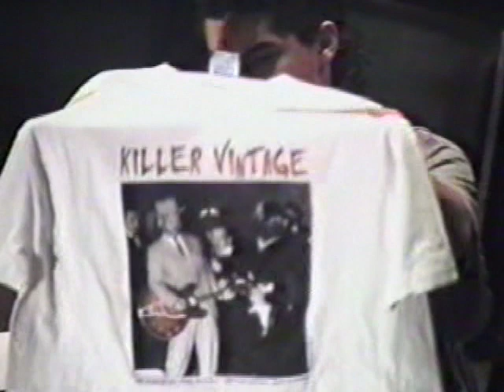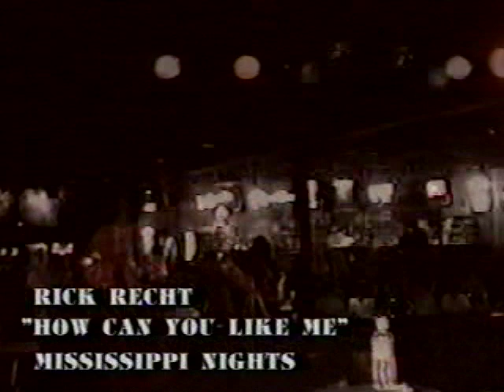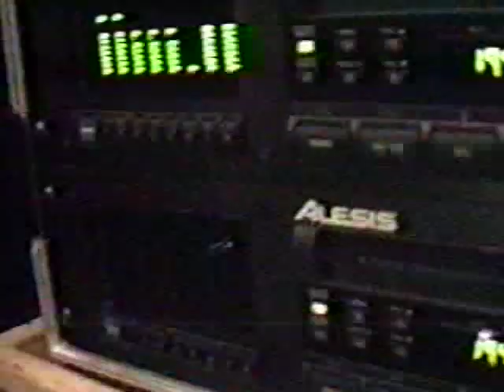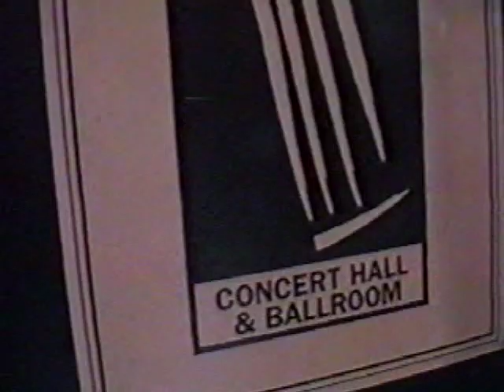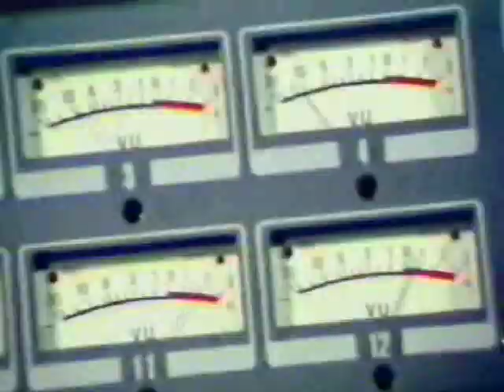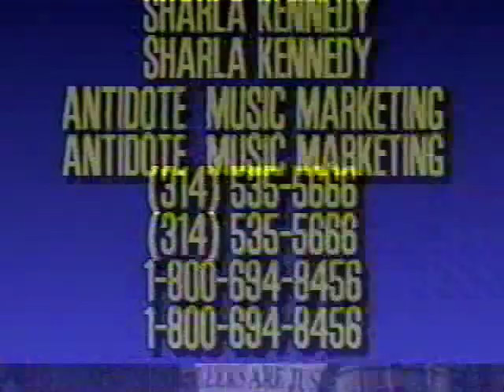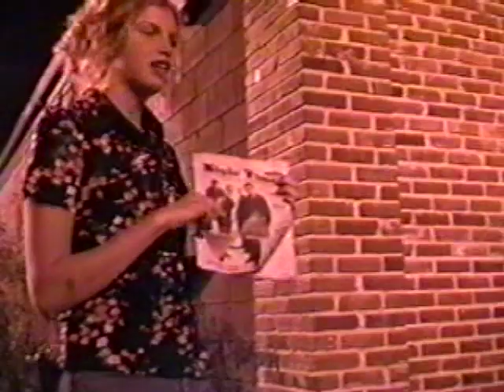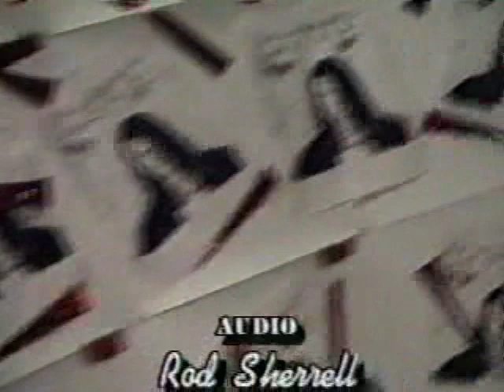MidCoastMania 004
Originally cablecast on 10/28/95 with Dale Maxfield hosting.
Features John May with a"View of The Blues" and guest appearance by Julia Gordon publisher of "Night Times" magazine
music from:
John Harper Live at KPS studios.
Rick Recht at Mississippi Nights introduced by Reggae Brian Martin
Rawnee Gnawnee Live at Lincoln Co, Fair
Sugar Sticky Girl  Live at The Sheldon
Rich McDonough Erma Whiteside Blues Deluxe "Sky's Cryin"
Live at Mississippi Nights.